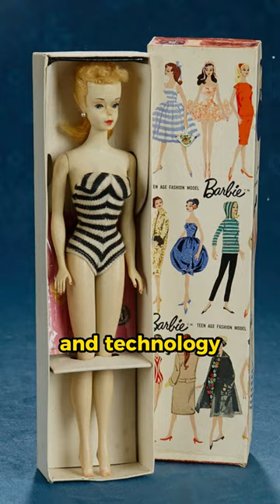Barbie Was Co-Designed by a Missile Engineer!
Did you know that Barbie was co-designed by a missile engineer?